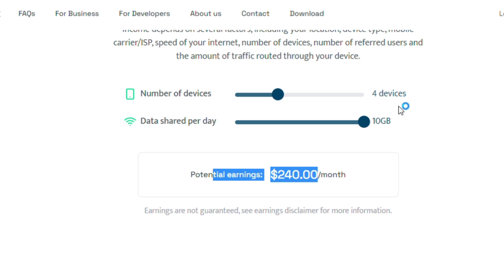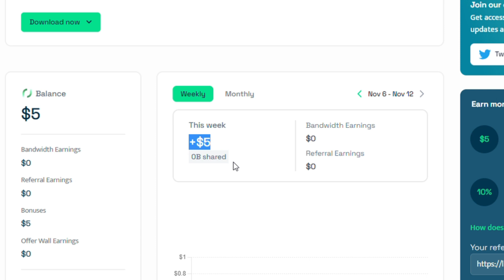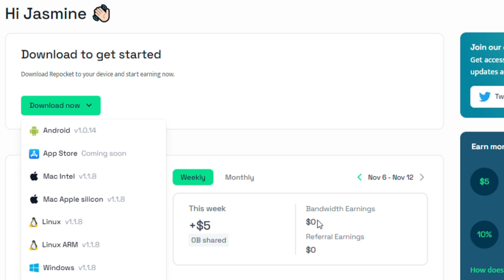Earn Money by sharing data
Earn Real cash with bonus $5 by sharing your data.